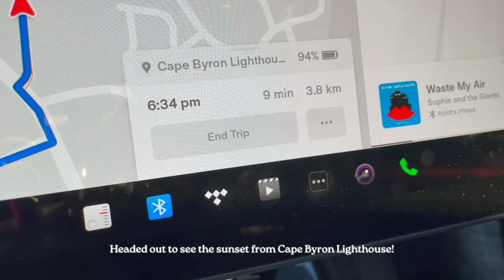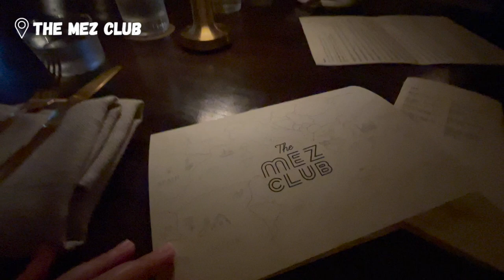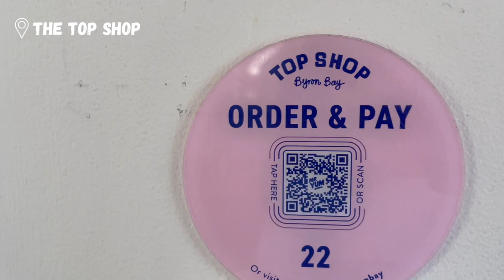36 Hours of Byron Bay in 7 Minutes | Cape Byron Lighthouse, Masegos Beach, Main Beach, Food & Coffee